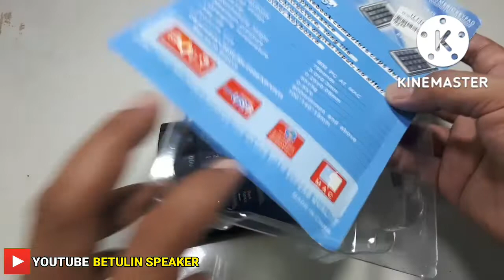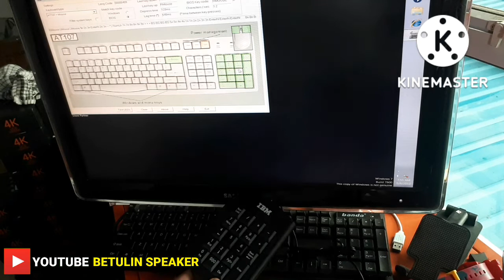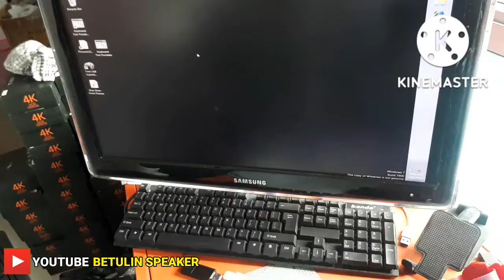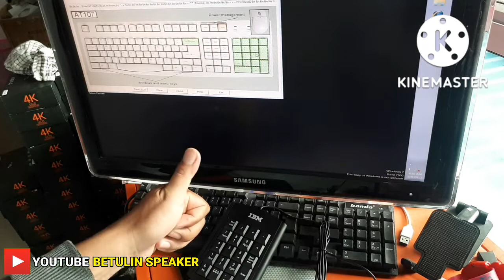CARA MEMPERBAIKI TOMBOL KEYBOARD NUMERIC TIDAK BERFUNGSI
cara memperbaiki tombol keyboard tidak berfungsi.

cara mengatasi tombol keyboard rusak.